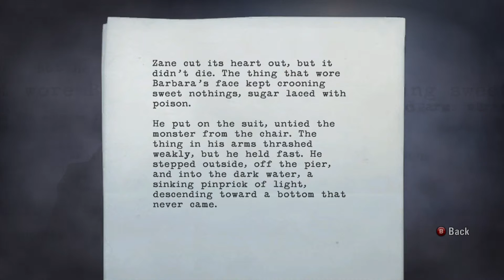98 Thomas Zane's Last Dive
Manuscript pages from Alan Wake